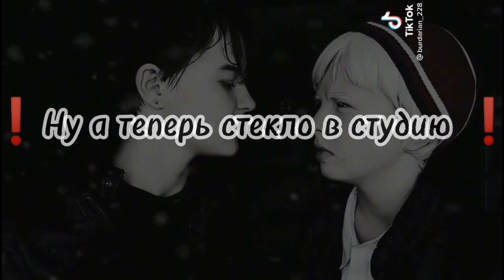| Реакция новеллы " Зайчик" на будущее Антона| Антон × Нил Джостен|